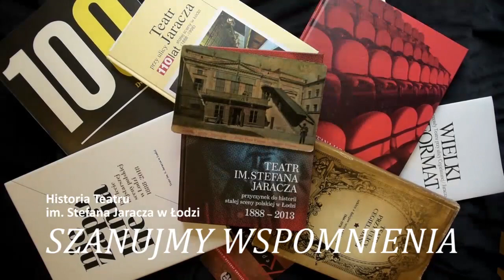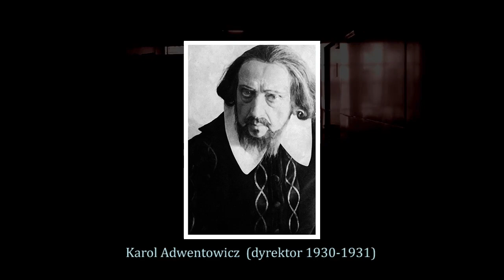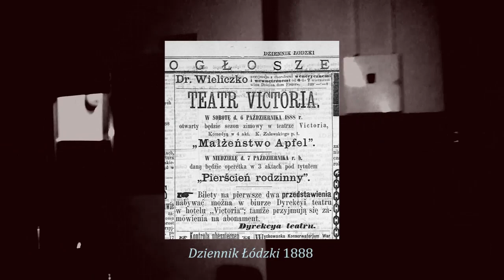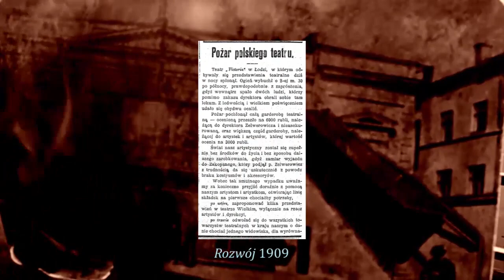"Szanujmy wspomnienia" część VII - czyta Anna Sarna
Słuchajcie🎧
Oglądajcie🖥
Czytajcie📖

Siódmy odcinek przeczyta dla Was Anna Sarna.

Annę Sarnę możecie podziwiać na deskach naszego teatru w spektaklu "Trzy siostry" Antona Czechowa w reżyserii Jacka Orłowskiego.